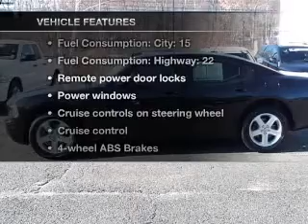2008 Dodge Charger - CHESHIRE MA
Year: 2008
Make: Dodge
Model: Charger
Trim: R/T
Engine: 5.7 liter 8 cylinder 16 valve
Transmission: 5-Speed Automatic
Color: Brilliant Black
Mileage: 6465
Address:
452 S State Rd